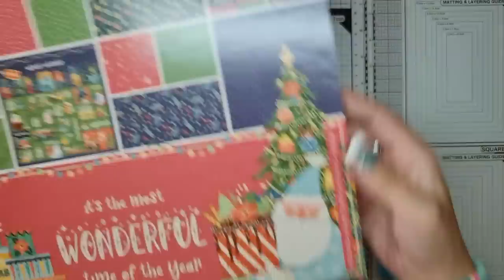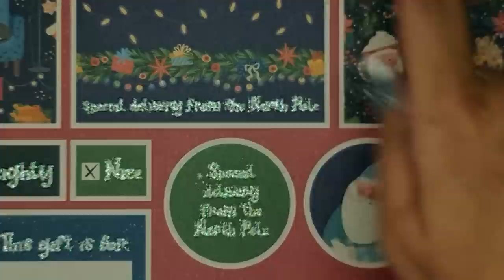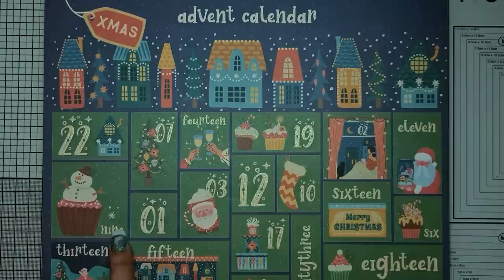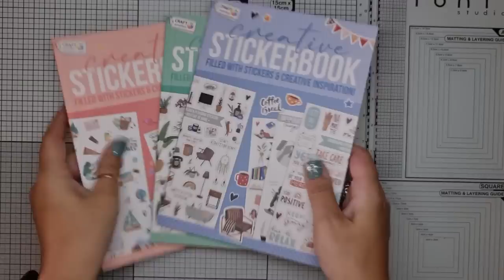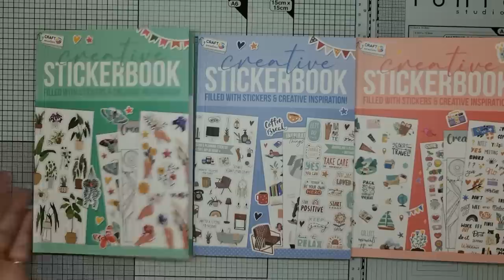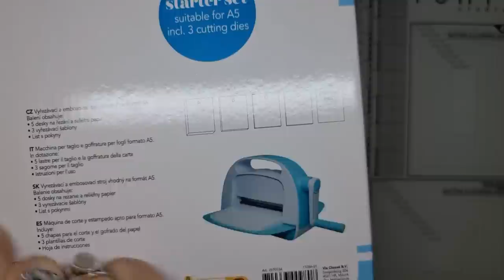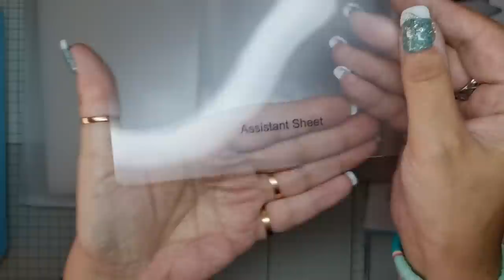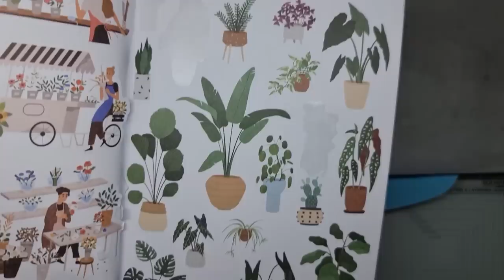🎰 [HAUL-Tests] Action : découvrons ensemble la Nouvelle Machine de Découpe ! +Noël +Bricoles...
😁😆 Devinez quoi !! J'ai trouvé la nouvelle machine de découpe d'Action ! Enfin, je vais pouvoir profiter d'une bécane toute neuve qui fonctionne à merveille ! Youpi !

Bon visionnage ! 😘

- Rubans adhésifs double-face

- Mont Marte, médium acrylique mat

➡️ Autour des encres à alcool :

Papiers Yupo :
- Ursus, 10 feuilles (A4 ou A5),192g
- Ursus, 25 feuilles (en A4, A5 ou A6), 85g
- Frisk, 10 feuilles en A4, 85g
- Frisk, 25 feuilles en A4, 85g

- Encres à alcool métalliques, 12 flacons de 10ml

✳️▶️Pour retrouver mes cartes en vente, c'est par

Ou sur Instagram :
celedreencrafts